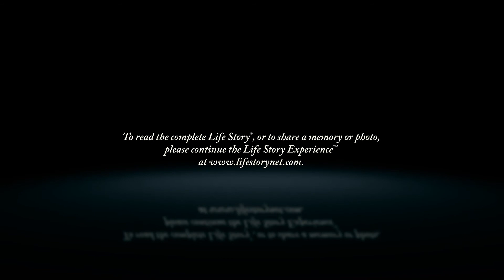Patricia Albertson - Life Story Digital Video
Life Story Funeral Homes present the life of Patricia Albertson of Kalamazoo, MI. To read the obituary of Patricia Albertson, to read the full Life Story, or to leave a memory or comment, please